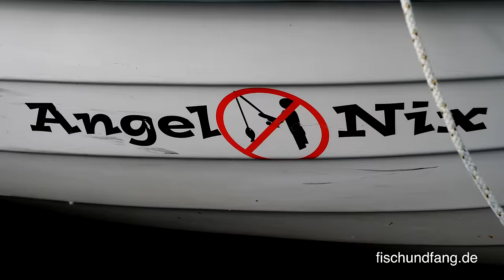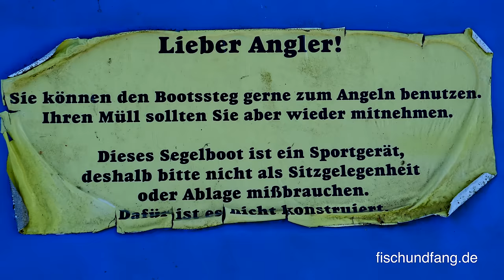Matze Koch: Feeder, Match und Barscheinlagen - Matzes Mätzchen 09-2020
Matze geht heute auf Friedfisch los. Ob das klappt, und warum er zwischendurch überraschend zur Dropshotrute greift, seht ihr im heutigen Mätzchen. Viel Spaß!